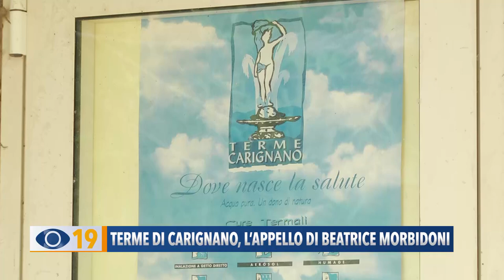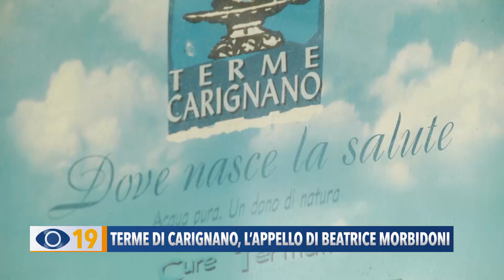Terme di Carignano, l'appello di Beatrice Morbidoni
Progetto di riqualificazione delle Terme di Carignano. Dopo la pubblicazione della foto dell’ingresso della nuova struttura, il Comitato guidato da Beatrice Morbidoni attende con ansia la presentazione del progetto alla città.